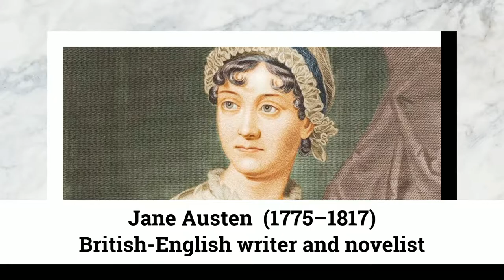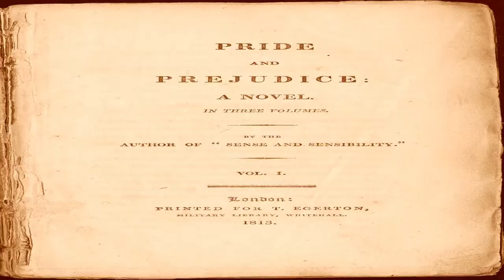Chapter 8 of 61. "Pride and Prejudice" by Jane Austen audiobook